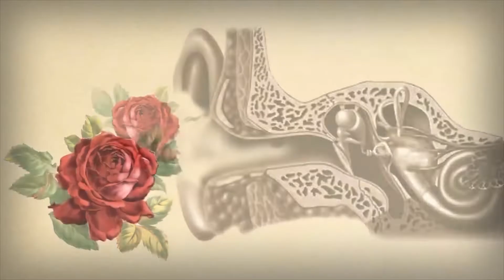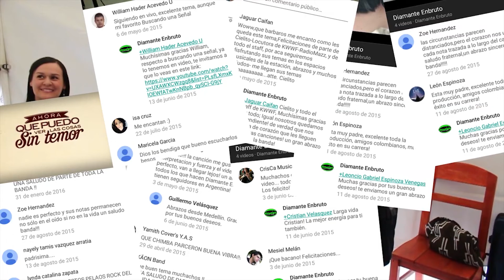10 años Premios Yoguis 2019 Parte 2: Diamante en Bruto en los Yoguis